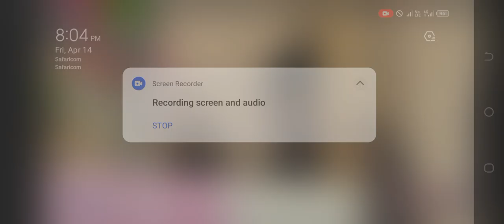Nyarkochia latest episode